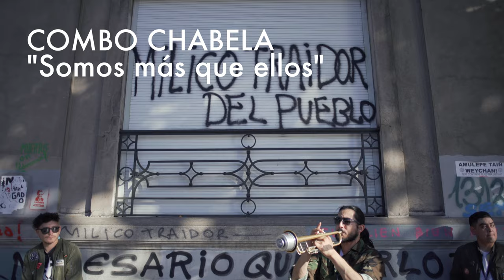únansealcanto / LaVitrola.cl: Combo Chabela - Somos más que ellos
Seguimos con nuestras sesiones Únanse al Canto.
Hoy les presentamos a Combo Chabela y su canción "Somos más que ellos". Filmado en las cercanías de la Plaza Italia o Plaza de la Dignidad.
Estamos dando a conocer y creando un testimonio musical documental de este importante cambio social por el que atraviesa Chile.

Fuerza al pueblo y a seguir luchando por nuestros derechos!